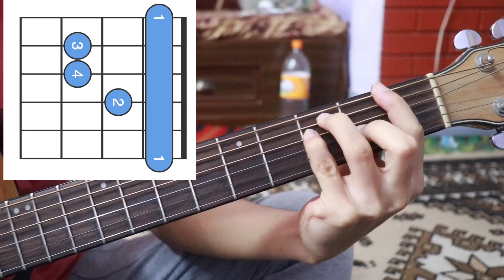Timilai kunai pal | Baato Muniko Phool | Guitar lesson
Chords: Am. G. F. Dm. C